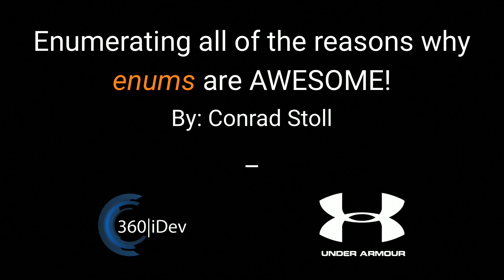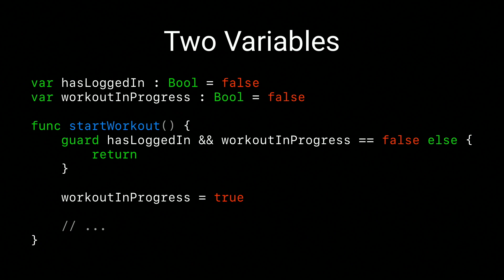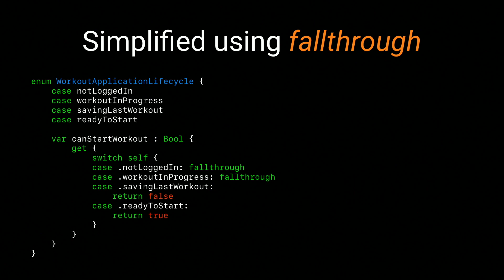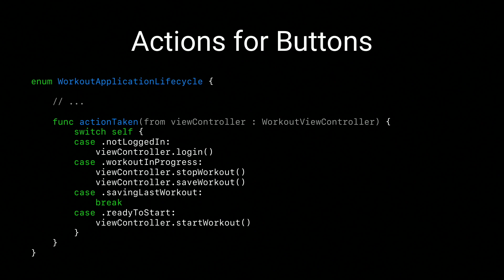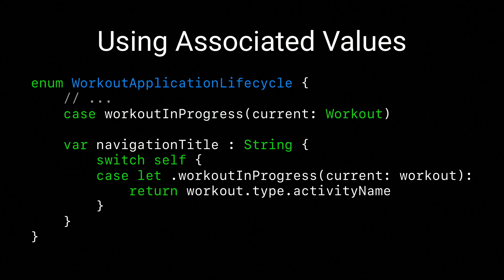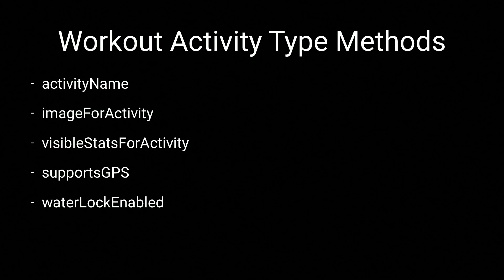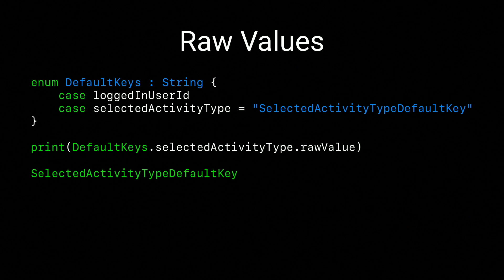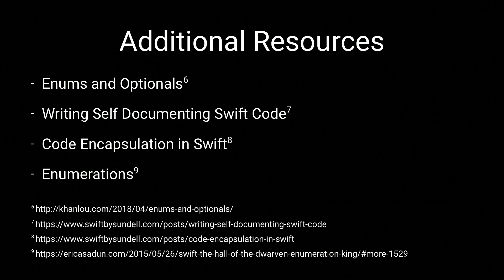Conrad Stoll - Enumerating The Reasons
If you’ve ever been surprised or delighted by enum in Swift, or have ever regretted typing @property BOOL in Objective-C, then this talk is for you!

Boolean state variables are the enemy of clean code. It starts with one variable to represent if something is connected or not. But there will probably be a dozen or more methods that need to check that variable, so now your code is dependent on it. New variables will emerge – with conflicting reasons for why each one should be set to true or false. The web of state gets tangled very quickly.

Keeping code clean is just more fun with enums. Enum cases can contain associated values, so your state variables are always available in the context where they are most relevant. And because enums can have method implementations and protocol conformances in Swift, all of your state checking and branching can happen right there in the enum itself!

I want this to be a talk that everyone can learn something from – and a focused topic like enums with very useful examples is what makes that possible. You should read the Swift language chapter on enums for how they work, and come to this talk for inspiration on where and when to use them!